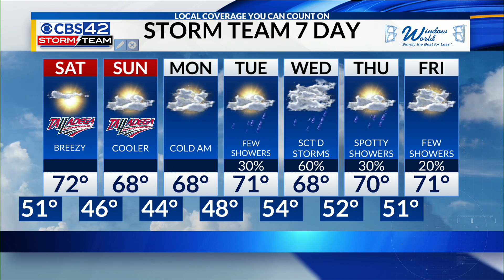Friday Evening Weather | 4/21/23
Friday night storms followed by cooler, pleasant weather for the weekend